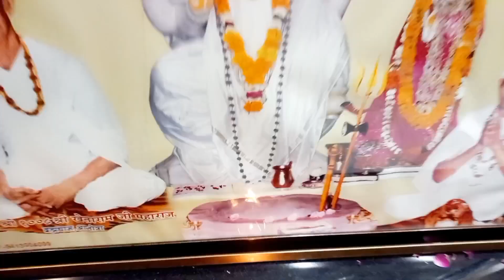Methi na gota (pakore) banaye //kisu ne nahi khaye//event huva pura per bate nahi //daily routine